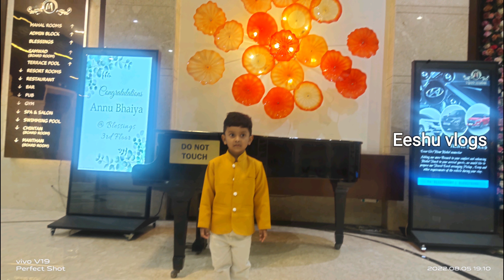Eeshan's 4th birthday 🎂celebrations 🎉 at 5-Star hotel 🛍️eeshuvlogs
#5-Starhotel Birthdaycelebrations #🥳 partymood.